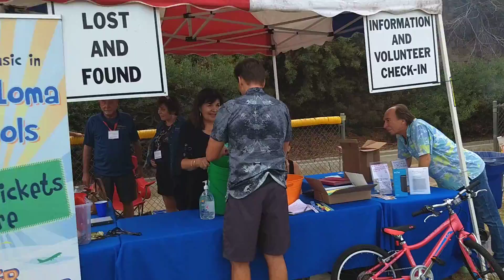Pt. Loma Summer Concerts 8/17/18 Video #6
Point Loma Summer Concerts August 17, 2018.  Main Stage: Who's Bad, A Michael Jackson Tribute, Junior Stage: First Friday Music Club Inblue.